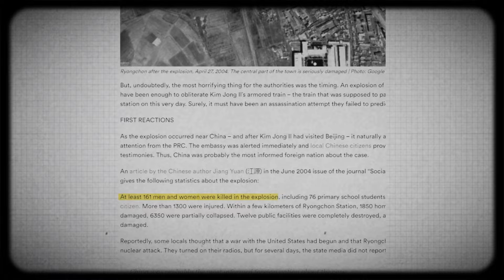তায়াংগো: কিম জং উন যেভাবে ভ্রমণ করেন | How kim jong un travels | Tyan go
তায়াংগো: কিম জং উন যেভাবে ভ্রমণ করেন  // How kim jong un travels // jebhabe bhraman koren kim jong un // jevabe vromon koren kim jong un // tyan go
chapters:
00:00 Intro
00:45 How tyango built
1:35 Interior
2:37 Family history
3:37 kim jong il incident
4:15 conclusion